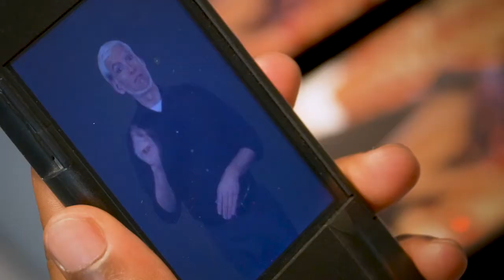ASL Tours at the Museum of Fine Arts, Boston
The Museum of Fine Arts, Boston is proud to offer ASL tours of its vast collection spanning ancient artworks to contemporary photography. Visit mfa.org for more information about these once-a-month tours: